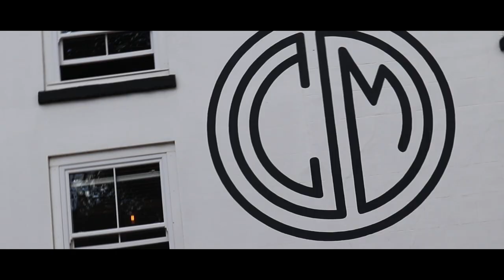Caffeine & Machine | Video Trailer | Full Video Coming Soon!!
A short trailer for the upcoming video following my recent visit to CaffeineandMachine to meet up with some fellow Dubbers!